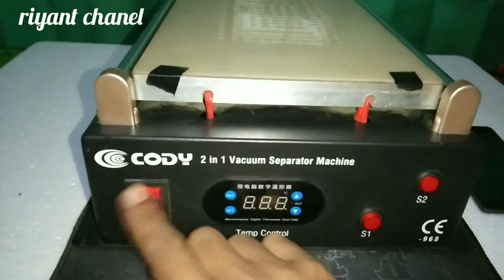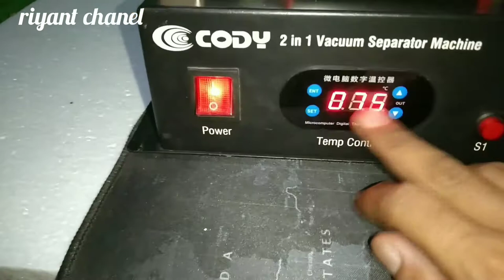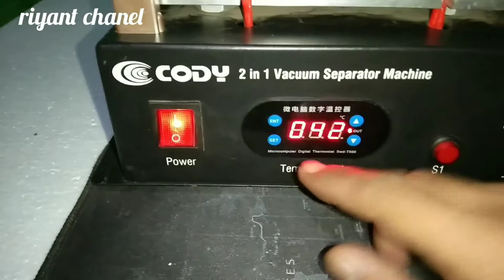SEPARATOR LCD,CODY DUAL VACUM,cocok buat pemula..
keunggulan separator lcd cody,harga cukup mahal dan sebanding dengan kwalitas yang didapat.
dual vakum yg disematkan memungkinkan pekerjaan belah lcd ukuran 7inch ke atas.
separator lcd merk cody dual vakumm lebih jelasnya bisa tonton video di atas.